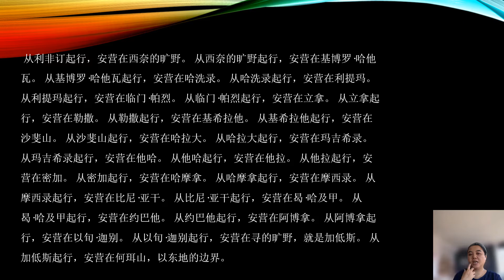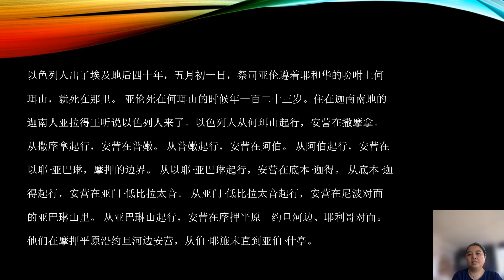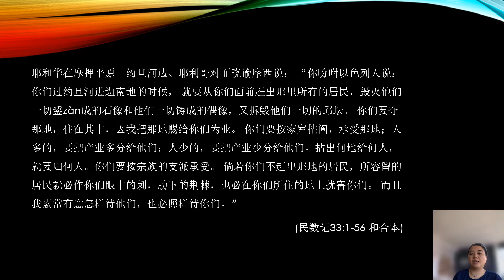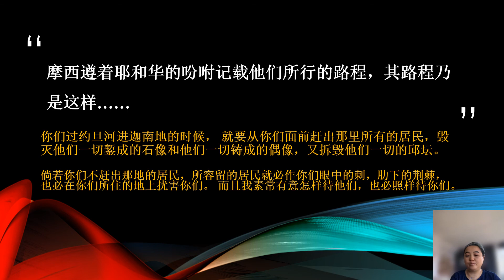圣经民数记第33章：回望40载，从埃及到摩押——约旦河边神的警示，惜哉！以色列人并未放在心中！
以色列人按着军队，在摩西、亚伦的手下出埃及地所行的路程（或译：站口；下同）记在下面。 摩西遵着耶和华的吩咐记载他们所行的路程，其路程乃是这样： 正月十五日，就是逾越节的次日，以色列人从兰塞起行，在一切埃及人眼前昂然无惧地出去。 那时，埃及人正葬埋他们的长子，就是耶和华在他们中间所击杀的；耶和华也败坏他们的神。以色列人从兰塞起行，安营在疏割。 从疏割起行，安营在旷野边的以倘。 从以倘起行，转到比哈·希录，是在巴力·洗分对面，就在密夺安营。 从比哈·希录对面起行，经过海中到了书珥旷野，又在伊坦的旷野走了三天的路程，就安营在玛拉。 从玛拉起行，来到以琳（以琳有十二股水泉，七十棵棕树），就在那里安营。 从以琳起行，安营在红海边。 从红海边起行，安营在汛的旷野。 从汛的旷野起行，安营在脱加。 从脱加起行，安营在亚录。 从亚录起行，安营在利非订；在那里，百姓没有水喝。 从利非订起行，安营在西奈的旷野。 从西奈的旷野起行，安营在基博罗·哈他瓦。 从基博罗·哈他瓦起行，安营在哈洗录。 从哈洗录起行，安营在利提玛。 从利提玛起行，安营在临门·帕烈。 从临门·帕烈起行，安营在立拿。 从立拿起行，安营在勒撒。 从勒撒起行，安营在基希拉他。 从基希拉他起行，安营在沙斐山。 从沙斐山起行，安营在哈拉大。 从哈拉大起行，安营在玛吉希录。 从玛吉希录起行，安营在他哈。 从他哈起行，安营在他拉。 从他拉起行，安营在密加。 从密加起行，安营在哈摩拿。 从哈摩拿起行，安营在摩西录。 从摩西录起行，安营在比尼·亚干。 从比尼·亚干起行，安营在曷·哈及甲。 从曷·哈及甲起行，安营在约巴他。 从约巴他起行，安营在阿博拿。 从阿博拿起行，安营在以旬·迦别。 从以旬·迦别起行，安营在寻的旷野，就是加低斯。 从加低斯起行，安营在何珥山，以东地的边界。以色列人出了埃及地后四十年，五月初一日，祭司亚伦遵着耶和华的吩咐上何珥山，就死在那里。 亚伦死在何珥山的时候年一百二十三岁。住在迦南南地的迦南人亚拉得王听说以色列人来了。以色列人从何珥山起行，安营在撒摩拿。 从撒摩拿起行，安营在普嫩。 从普嫩起行，安营在阿伯。 从阿伯起行，安营在以耶·亚巴琳，摩押的边界。 从以耶·亚巴琳起行，安营在底本·迦得。 从底本·迦得起行，安营在亚门·低比拉太音。 从亚门·低比拉太音起行，安营在尼波对面的亚巴琳山里。 从亚巴琳山起行，安营在摩押平原－约旦河边、耶利哥对面。 他们在摩押平原沿约旦河边安营，从伯·耶施末直到亚伯·什亭。耶和华在摩押平原－约旦河边、耶利哥对面晓谕摩西说： “你吩咐以色列人说：你们过约旦河进迦南地的时候， 就要从你们面前赶出那里所有的居民，毁灭他们一切錾成的石像和他们一切铸成的偶像，又拆毁他们一切的邱坛。 你们要夺那地，住在其中，因我把那地赐给你们为业。 你们要按家室拈阄，承受那地；人多的，要把产业多分给他们；人少的，要把产业少分给他们。拈出何地给何人，就要归何人。你们要按宗族的支派承受。 倘若你们不赶出那地的居民，所容留的居民就必作你们眼中的刺，肋下的荆棘，也必在你们所住的地上扰害你们。 而且我素常有意怎样待他们，也必照样待你们。”(民数记33:1-56 和合本)